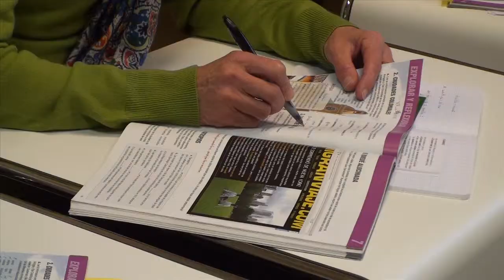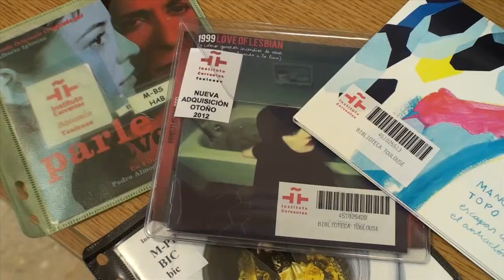Video Cervantes FR